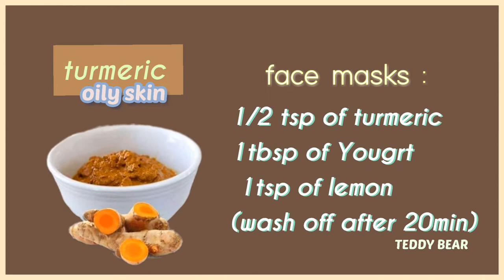natural remedies for Dark spots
how to improve your skin
natural remedies for dark spots and hyperpigmentation ¯\_(ツ)_/¯
aesthetic skincare

meme: facebook
photos: Pinterest :-)